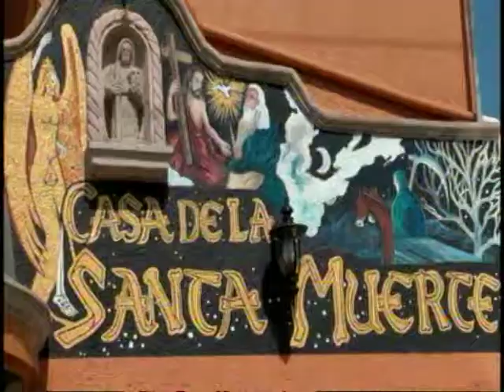UN VIAJE POR MICHOACAN